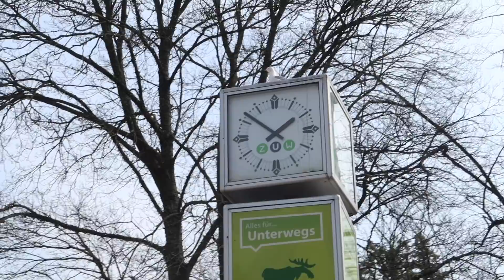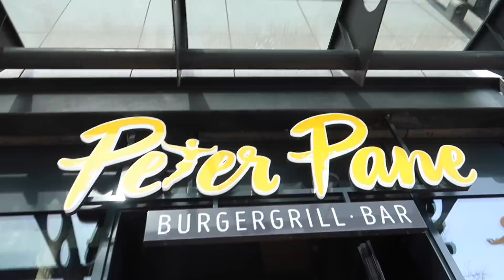Mein EIGENER Laden?!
Viel Spaß^^
»Soziale Netze:
Musical.ly: max.echtso
Snapchat 👻: echtso
Twitter 🐣: Echtso
YouTube Kanäle:
Meine Ausrüstung
► Computer:
► Kameras:
► Stative:
Amazon Basics
► Beleuchtung:
Studio Leuchten 5500K
► Videobearbeitung:
Magix Video Deluxe 2017

Wir erhalten eine kleine Provision, wenn ihr über diesen Link kauft. Dadurch wird es nicht teurer, aber ihr unterstützt uns ein bisschen. Vielen Dank :-) Music | Day One by Declan DP